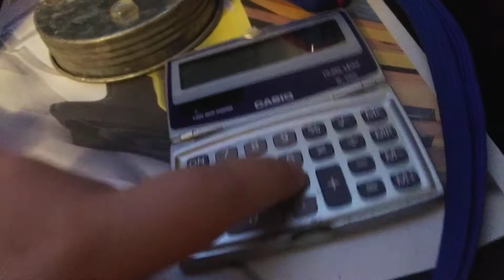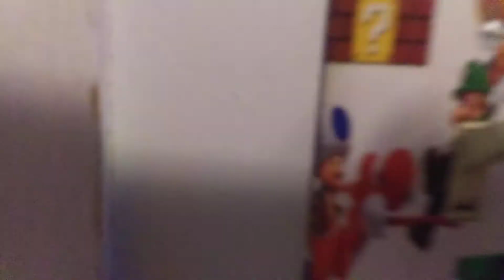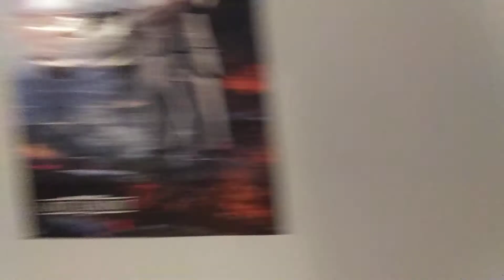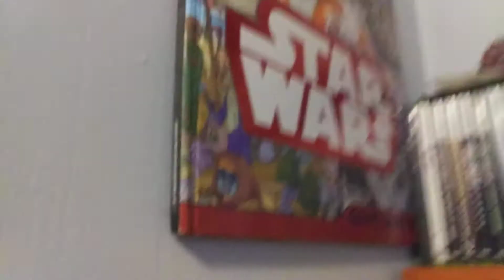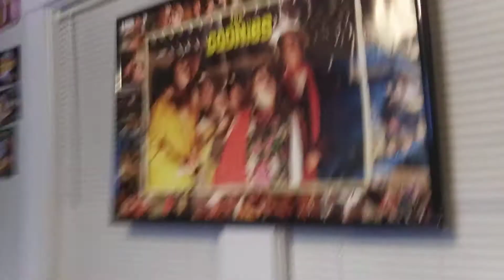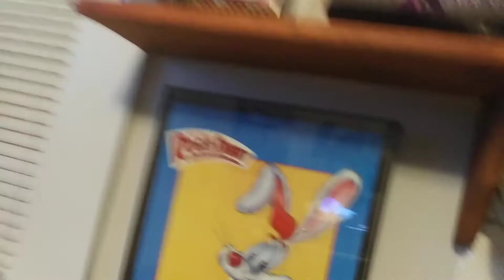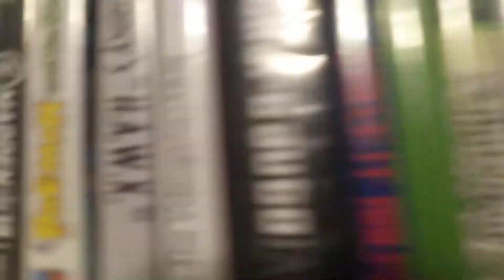Game room tour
All games that I dident read. Call of duty modern warfare 3. Call of duty world at war. Call of duty ghosts. Call of duty modern warfare 4.